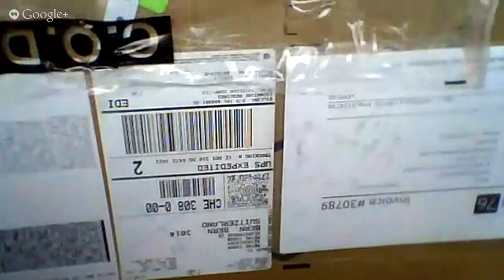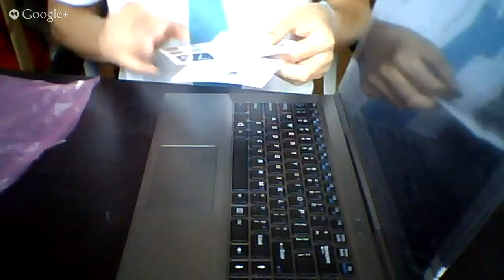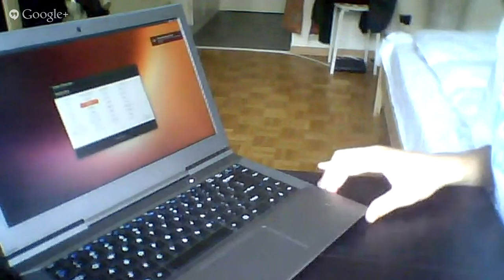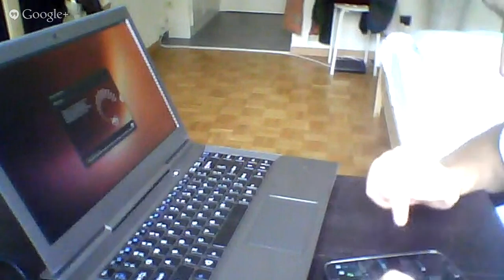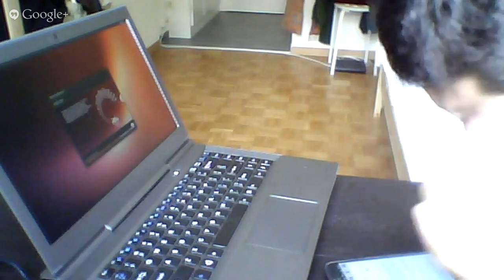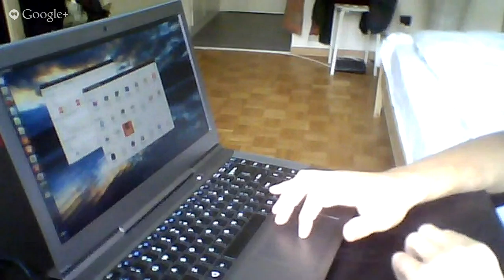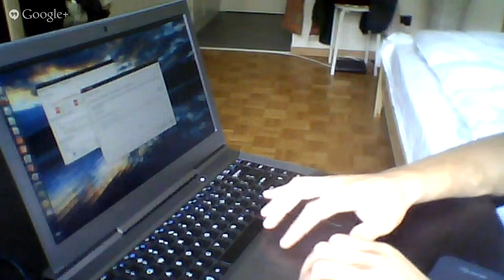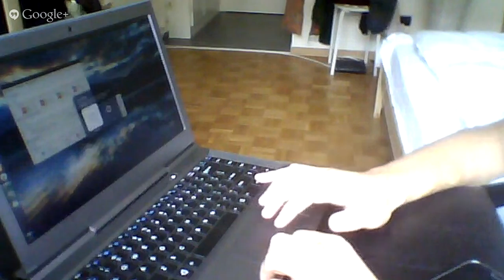Unboxing system76 Galago UltraPro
Unboxing system76 Galapo UltraPro